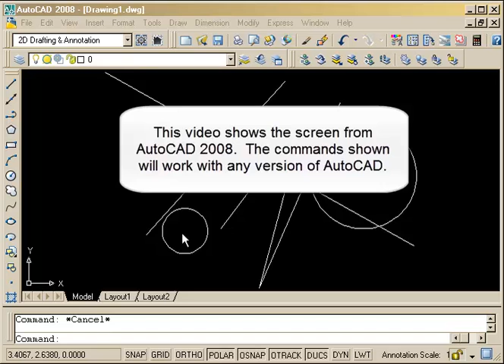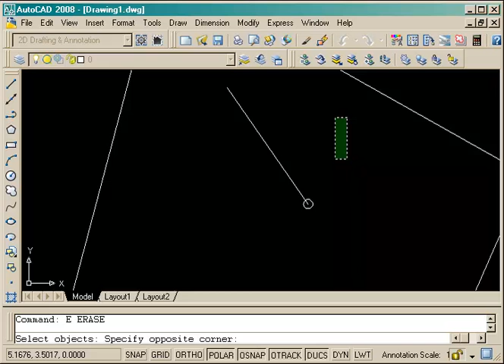Selecting Objects in AutoCAD - video tutorial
- This tutorial shows the basic tools of selection objects in AutoCAD.  These techniques are very important skills to have for any CAD drafter.

The video is based on Tutorial 1-5 that should be reviewed as well.

for a complete, free AutoCAD course.